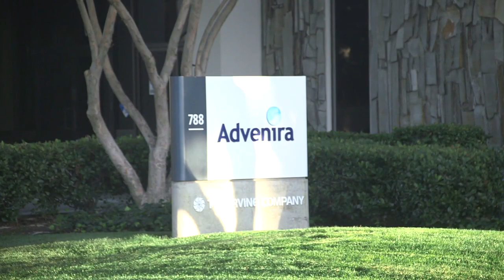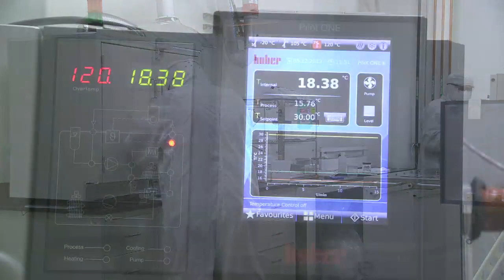Advenira - Talks about next generation nano protective coatings.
Advenira Featured on 21stCenturyTelevision to discuss next generation nano protective coatings.